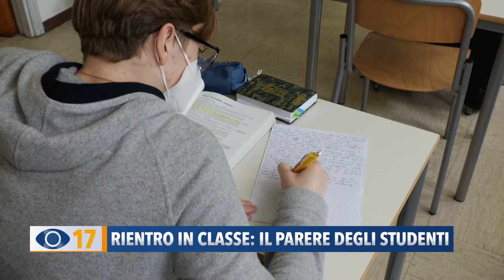Rientro in classe: il parere degli studenti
Dopo tre mesi di chiusura, riaprono i battenti le scuole secondarie di secondo grado marchigiane. Un ritorno in classe, atteso da professori e alunni, stanchi della DAD.